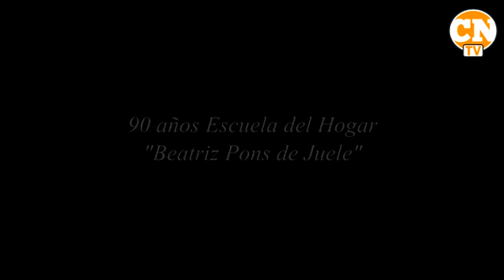La fiesta - 90 años Escuela del Hogar "Beatriz Pons de Juele"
Con la presencia de autoridades locales, departamentales, nacionales, ex-profesores, ex-directores, dirección, alumnos y vecinos la Escuela del Hogar de Villa La Paz C.P. celebró su 90 aniversario